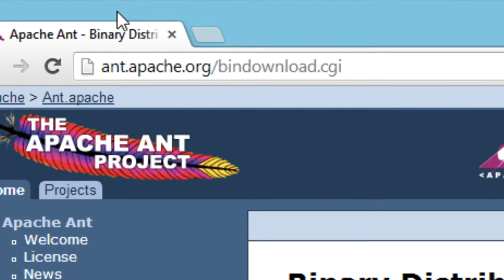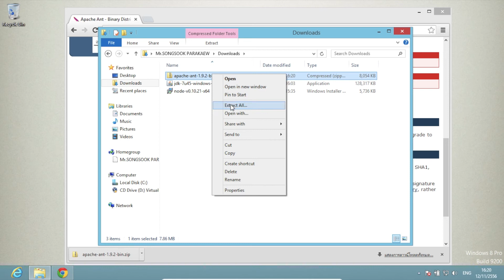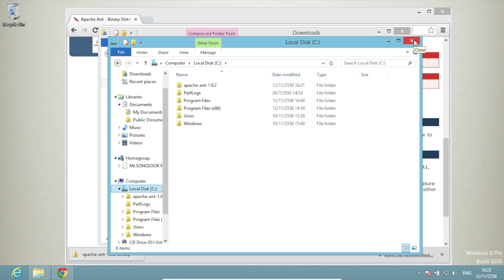install Apache Ant on Windows 8 Not sound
ใช้สำหรับประกอบการอบรม ของ ส่งสุข ปาระแก้ว เสียงอยู่ในห้องอบรม
การติดตั้ง Apache Ant บน Windows 8 เพื่อเตรียมทำ App ให้กับ Smart Phone และ Tablet

ไม่ใส่เสียงเอาไว้ประกอบการบรรยาย ในการฝึกอบรม
Not a sound for in classroom